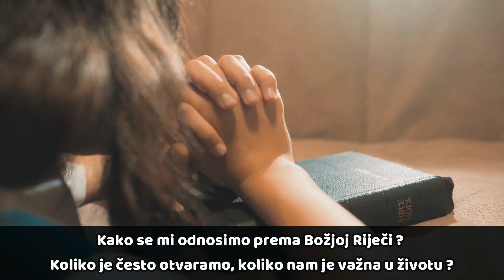VIDEO KOJI JE OBIŠAO SVIJET! Djevojčica zaplakala kada je dobila prvu Bibliju !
Video prikazan u ovom klipu je u vlasništvo ovog YouTube kanala (CNN)
Video shown in this clip is the property of this YouTube channel (CNN)